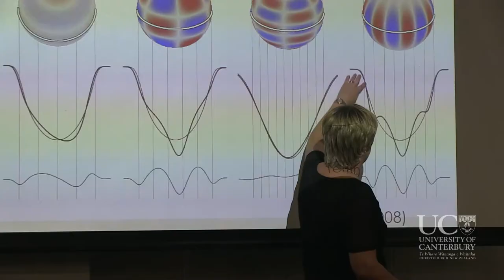Elaine P. Snowden Astronomy School 2017